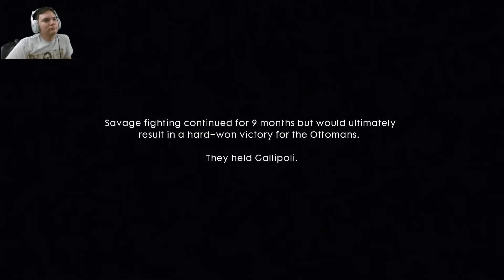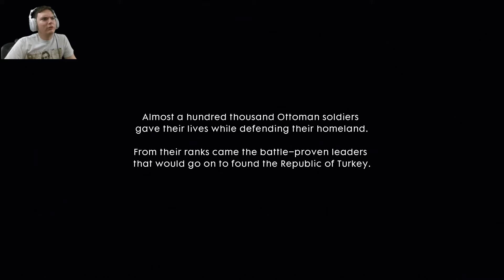Battlefield™ 1 (Episode 2) War Stories - The Runner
In this episode we finish up the, "The Runner" war story, and have to infiltrate a whole damned village by ourselves. But let me tell you, this is nothing compared to whats next in the "Nothing is Written" Lawrence of Arabia war story. You have to infiltrate 3 gigantic villages by yourself. Stick around so you can see those ones!